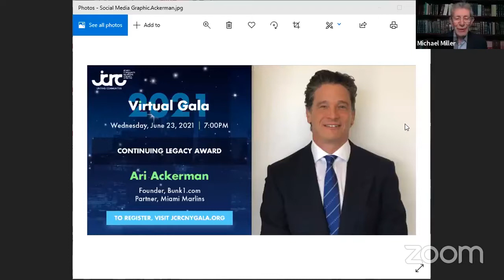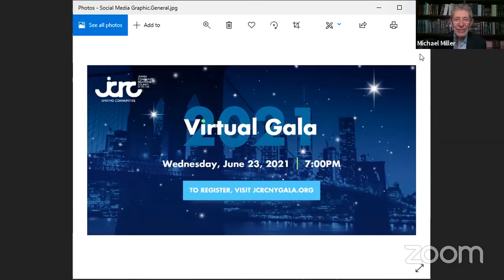JCRC-NY Double Play! Jews in Baseball: Art Shamsky and Ron Blomberg with Ari Ackerman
Double Play: Jews in Baseball (June 2, 2021)
Ari Ackerman (partner, Miami Marlins)  and JCRC-NY CEO Michael Miller speak with MLB legends Ron Blomberg and Art Shamsky

Celebrate Ari Ackerman at the 2021 JCRC- NY Gala where he will receive the 2021 JCRC-NY Continuing Legacy Award: